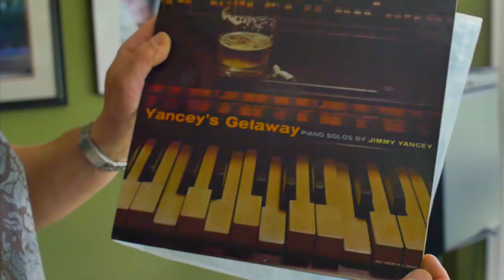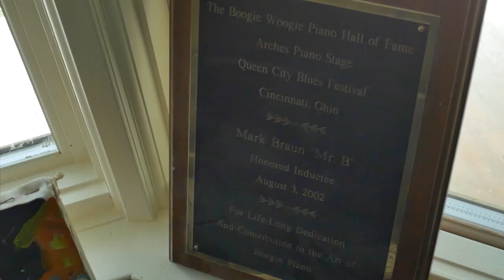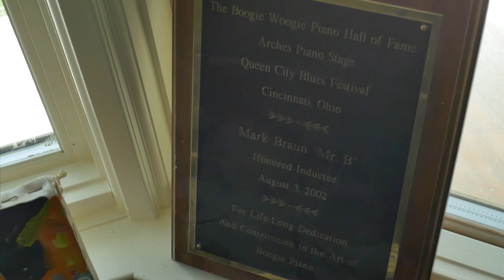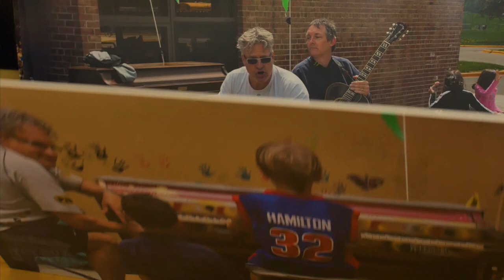Mr B's Joybox Express - A Short Documentary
Award-winning boogie-woogie pianist, Mr. B, talks about his different adventures he has had while riding his 620 pound piano-bike.

Featuring Mark Braun "Mr. B"

Director: Allyssa Murphy
Director of Photography: Alyshia Turner
Assistant Editor: Dontavias Smith
Executive Producer: David Rembiesa

In association with Mott Community College.

Special thanks to Al Hill, Bob Seeley, Bill Heid, Skip Button, Paul Keller, Leonard King Jr., BodySpecs Inc., and The Ark - Ann Arbor.